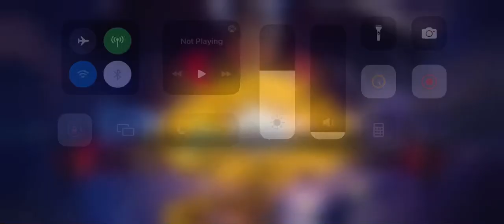Sig 20 Ronan Can Still Easily Solo Vision Boss brutal dlx challenge - marvel contest of champions